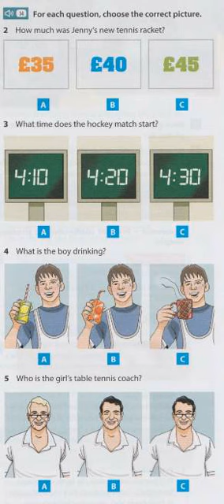Compact WB AUD 14